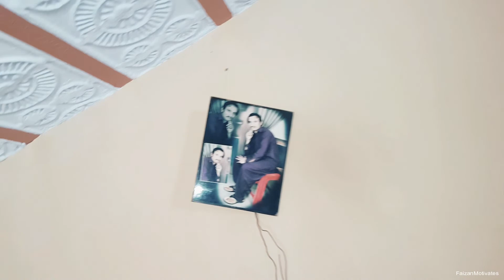BORDER PER HAI AIK GAON | EPISODE 051